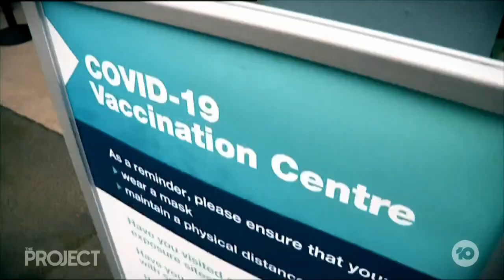Pfizer Says Its Vaccine Is Safe For Kids & It Could Save 2022 |The Project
The U.S is one step closer to immunising its younger kids, with promising results out of the Pfizer trial overnight. So how long before we can roll the vaccine out to our own children?